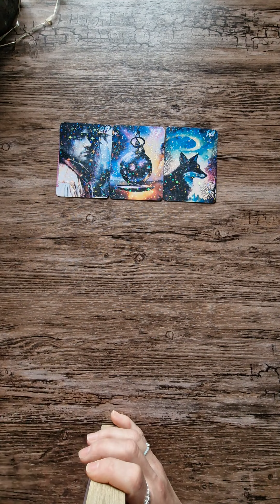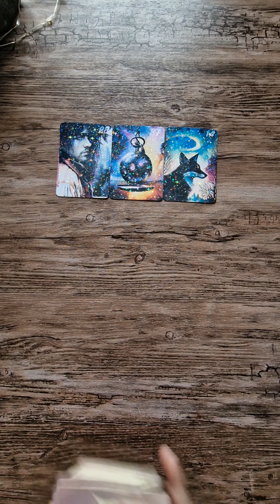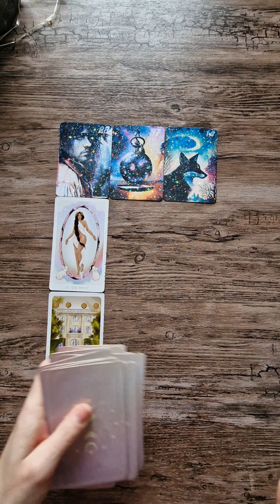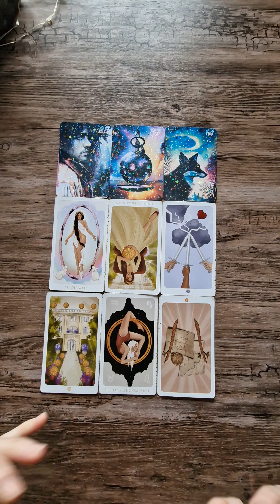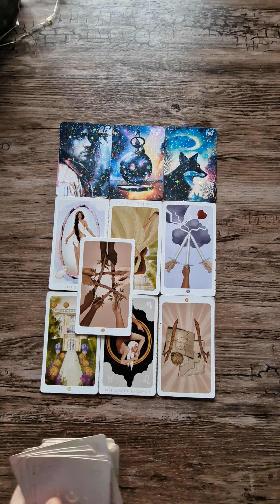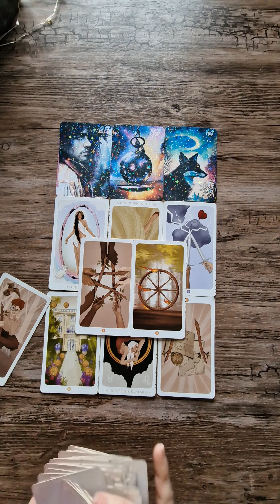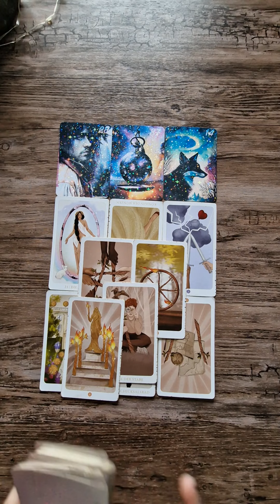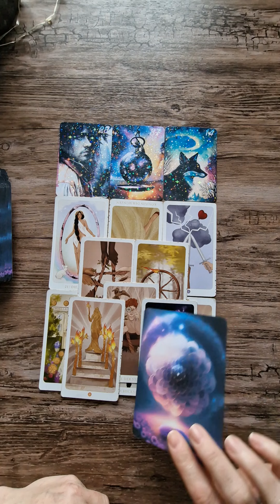🔮Tagesbotschaft Donnerstag🔮Keiner von euch beiden ist fehlerfrei, Zeit Schuldzuweisungen zu beenden.